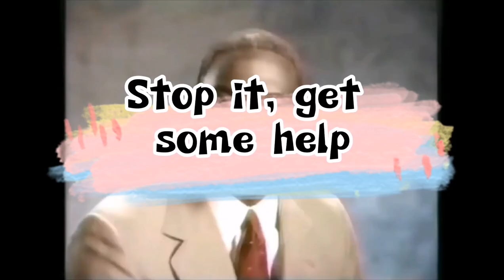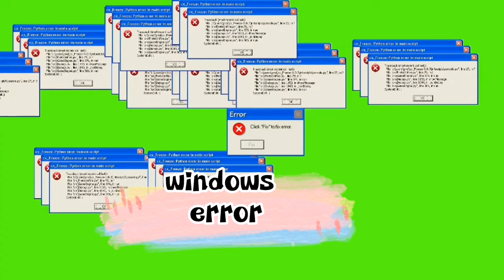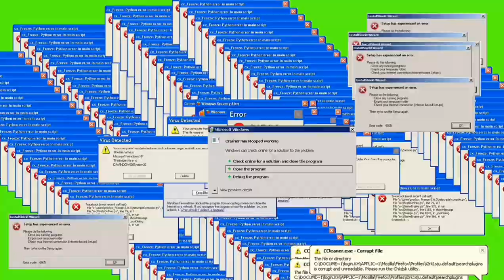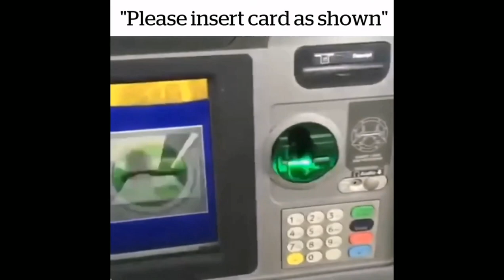Most used meme video clips for vlog | No copyright